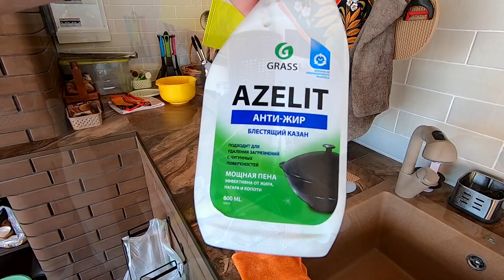МОЙВА на шпажках 🙈 Первая КЛУМБА АВТОПОЛИВ